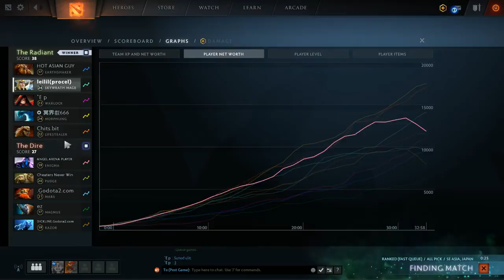doat 2 sky